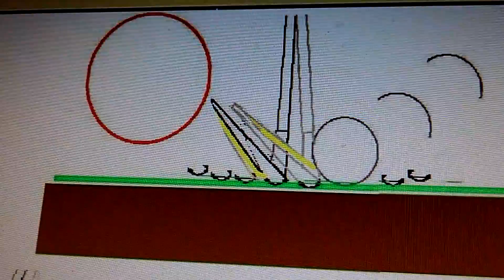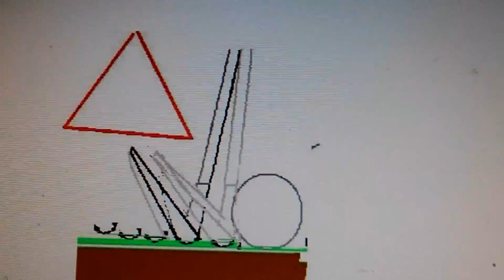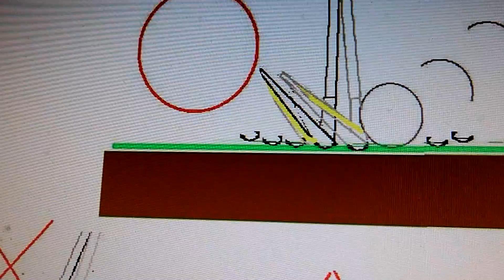アマリン.アビコンアプローチは、今や出来なければメジャーは、予選落ちというメジャーな技術に成っています。